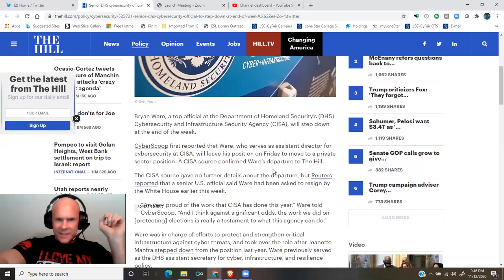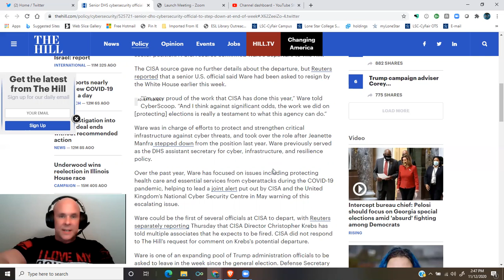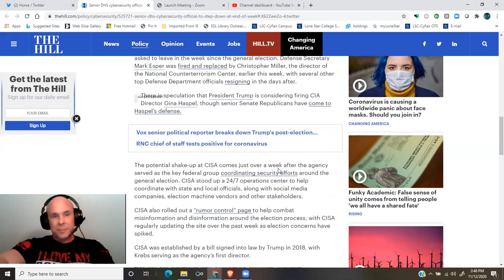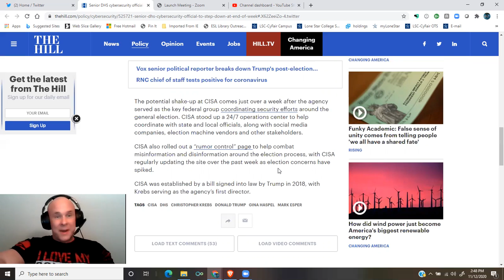Maggie Miller: CISA official resigns, Director Krebs expects to be fired, according to sources...